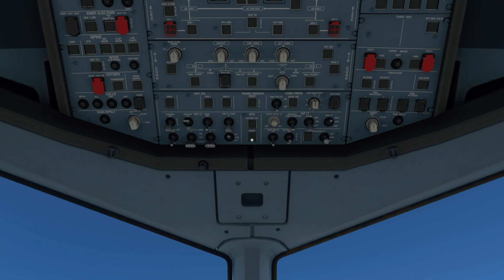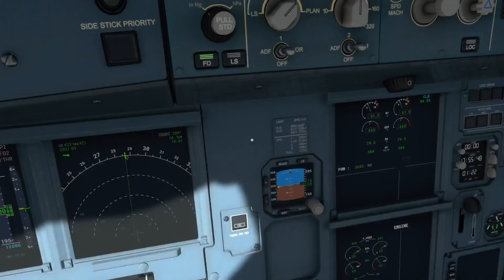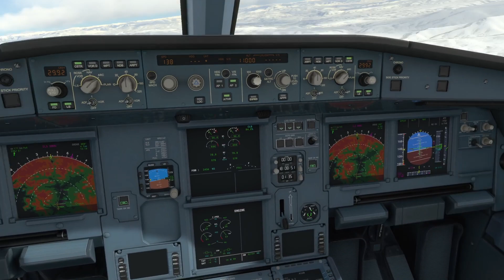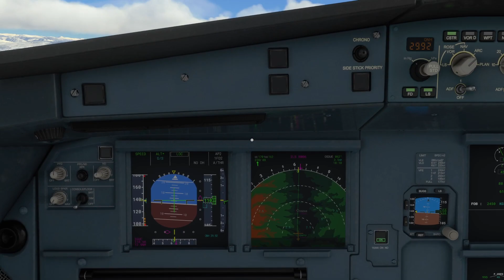Flight Simulator: Landing at Gunnison–Crested Butte Regional Airport (XBOX SERIES X)